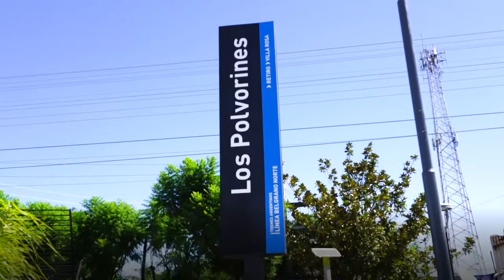2021-01-21 - REMODELACIÓN DE ESTACIÓN LOS POLVORINES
EL AÑO DE LA RECUPERACIÓN
Este 2021, todas y todos juntos tenemos que trabajar en la reconstrucción, articulando esfuerzos entre Nación, Provincia y Municipios para poner de pie a la Argentina. Ese es nuestro desafío como país, un desafío que debemos encarar unidos y pensando en el futuro.